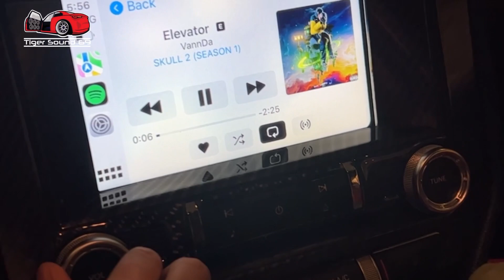MUSTANG រួចរាល់ឈុតបាស់សំរាប់ឃ្លុបក្រោយ#TIGERSOUND 011825559